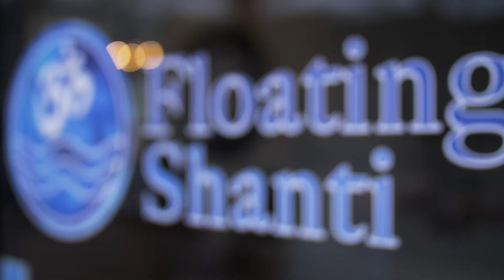The Floating Shanti Reflexology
Did you know that you can enjoy Reflexology at The Floating Shanti? Yes, you can and you will love it. This treatment relieves all sorts of aches, pain and ailments. Call them today to make your appointment. And call us if you need a branding video or informational video for your business.